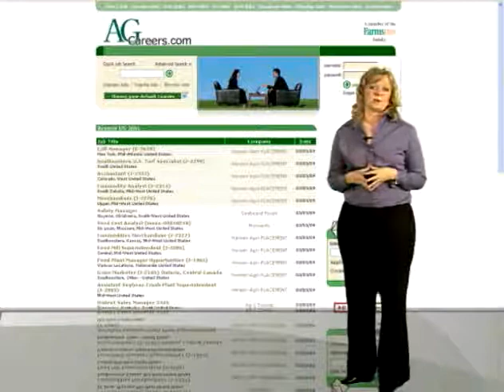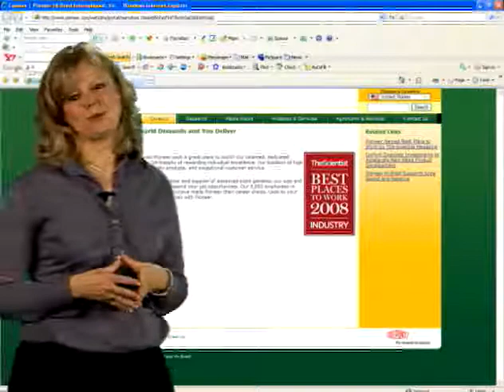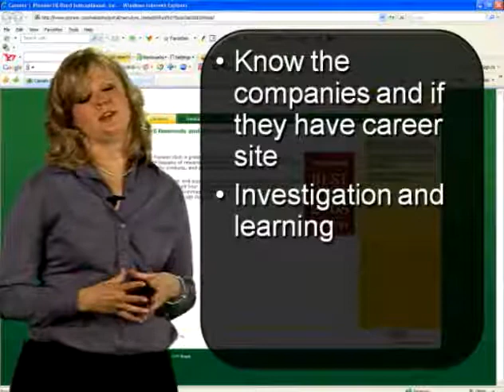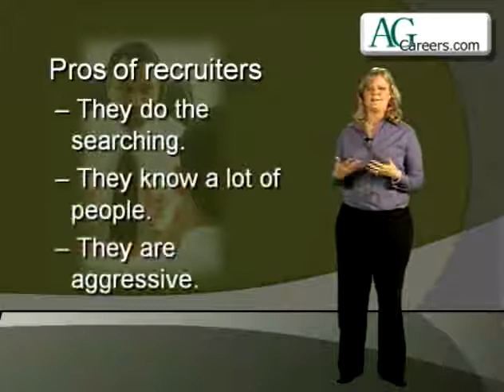Searching for a Job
It is something you have to do - beginning with the search for a new job.  to search for job openings in the agriculture, food, biotechnology and natural resources industries.  Over 3,000 positions posted each month!